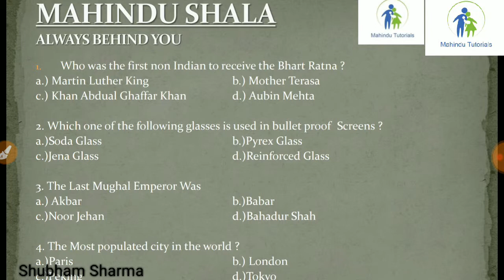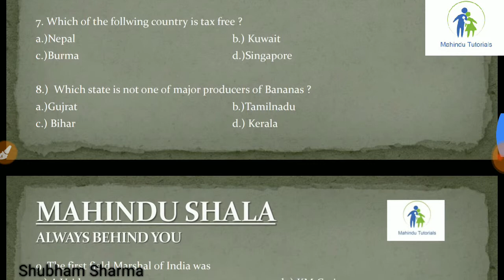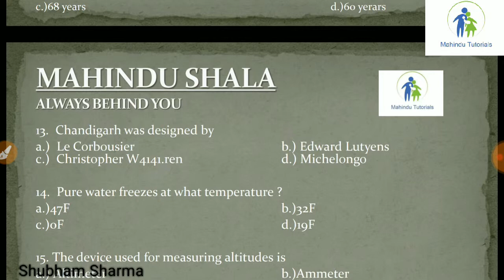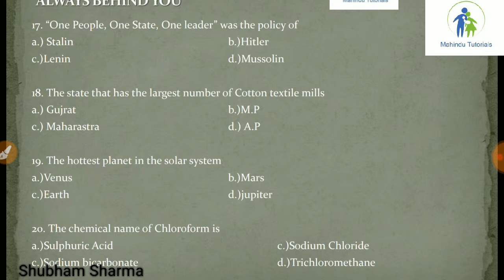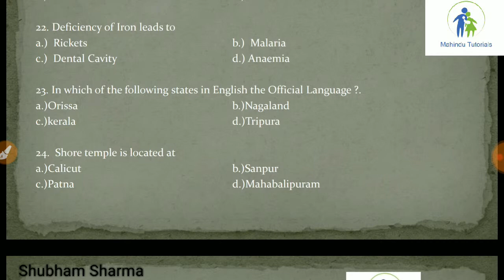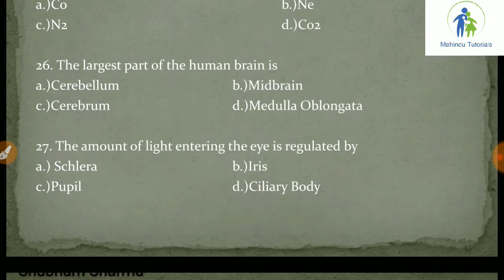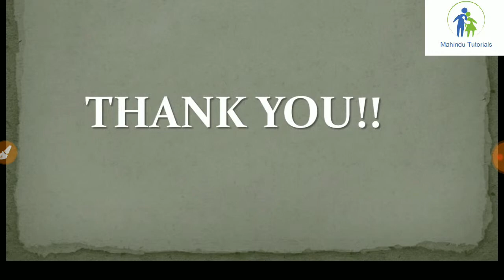G.K& G.S|| Railway( Alp/Technician) || RPF (S.I& Constable )|| other govt. exams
Hello friends,
here we are bringing the new series of the mock test for RPF S.i/Constable for G.k and G.s.Hope it will help you to learn and grow.share your valuable feedback in the comment box.Please Like,Share and Subscribe to MAHINDU SHALA. Don't forget to click on the bell icon to get the quick Notification from MAHINDU SHALA.
👉RPF S.I/Constable Mock Test for G.K and G.s
👉Mock Test for G.K and G.S
👉G.k and G.S for Navy,Airforce,CDS,SSC
Camera and Edited by Mr. devil